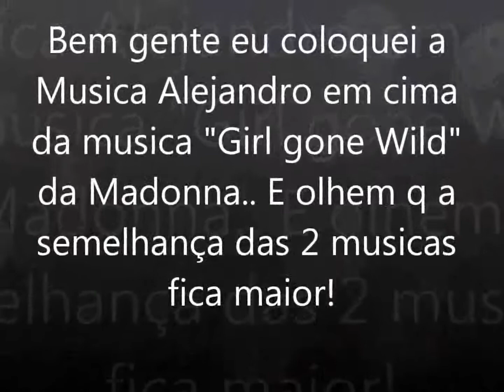Alejandro(Lady Gaga) vs Girls Gone Wild (Madonna)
Eu coloquei o clipe Girls Gone Wild com o Audio de Alejandro de Lady Gaga, e veja q a semelhança é muito na cara! Agora quem copia quem? kk